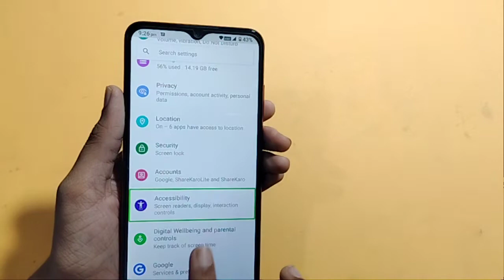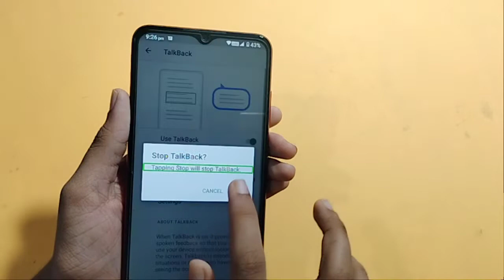Lava x2 talkback setting | How to fix talkback problem | talk back off kaise kare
Lava x2 talkback off
how to fix talkback problem in Lava x2
how to off talkback service in Lava x2
talkback kaise hataye
talkback setting

Google search
Techno Puja Technopuja@Technopuja